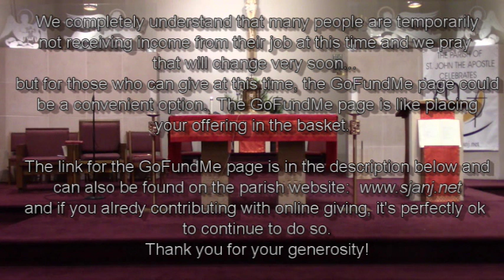Palm Sunday - April 5, 2020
Dear parishioners: As per direction of Cardinal Tobin, we are not able to celebrate public Mass at this time due to the outbreak of the Corona Virus (COVID19). We will continue to record Sunday Mass each weekend for you to watch at home. We completely understand that many people are temporarily not receiving income from their job at this time and we pray that will change very soon… but for those who can give at this time, the GoFundMe page could be a convenient option. The following link is also found on the parish

For those who would like to continue to donate using your offering envelopes, you can mail the offering to:

St. John the Apostle Church
1805 Penbrook Terrace

And if you are already contributing with online giving, it’s perfectly ok to continue to do so. Thank you for your generosity!